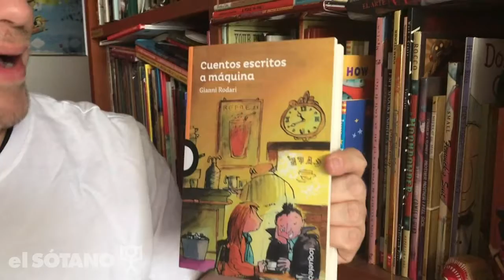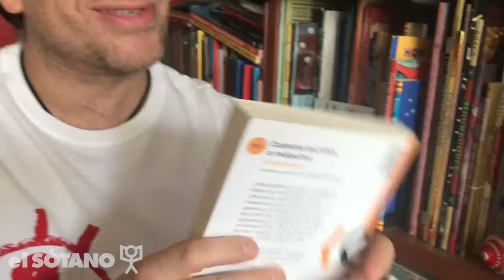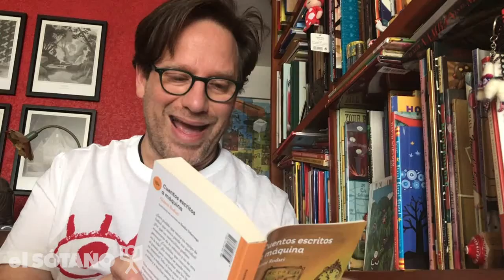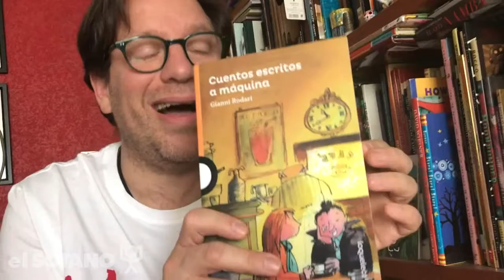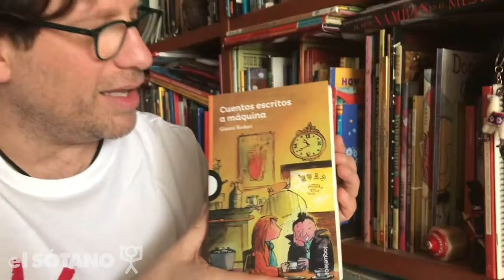Loqueleo - Rodrigo Morlesín - Día Internacional del Libro 3